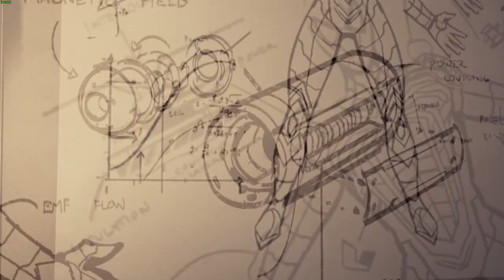Spiderman Remastered Part 28 PC RTX 3090